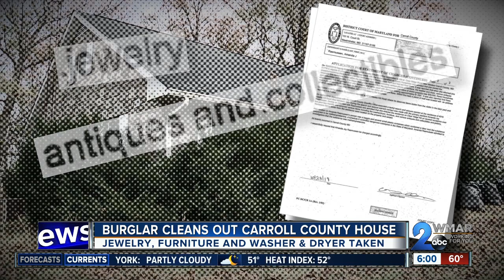Burglar cleans out Carroll County house over two-month period while owner was in Florida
Tucked between New Windsor and Union Bridge along South Clear Ridge Road, the house appeared to be empty.